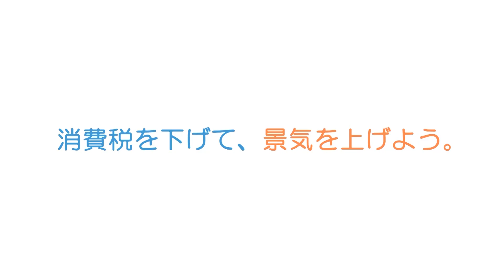④消費税を下げて、景気を上げよう「宇宙人が選ぶ未来編」【ザ・ファクト×幸福実現党応援学生CREATORS】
消費税を下げて、景気を上げよう！

①消費税を下げて、景気を上げよう「モリモリ・アゲアゲ編」【ザ・ファクト×幸福実現党応援学生CREATORS】

②消費税を下げて、景気を上げよう「みんなが苦しむ消費税編」【ザ・ファクト×幸福実現党応援学生CREATORS】

③消費税を下げて、景気を上げよう「おかしな消費税編」【ザ・ファクト×幸福実現党応援学生CREATORS】